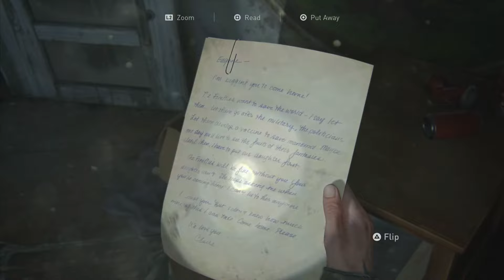THE LAST OF US 2 Gameplay No Commentary Part 2 - The Overlook, Patrol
THE LAST OF US 2 Gameplay No Commentary Part 2 - The Overlook, Patrol Campaign Missions of the Single Player Campaign for PS5.